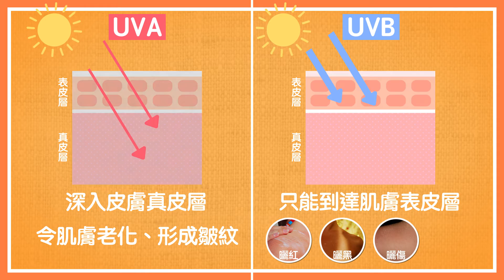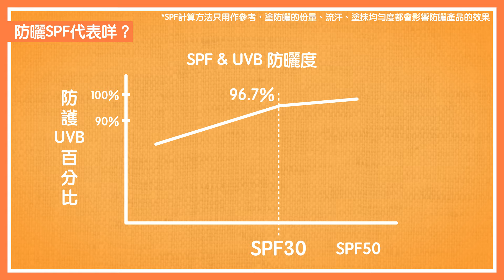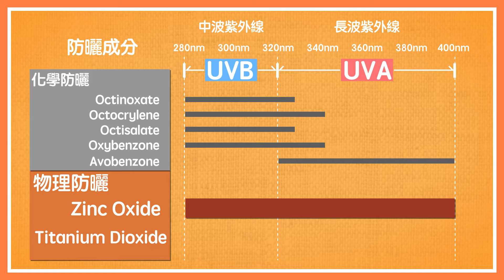【活膚教室】Synergie 礦物物理防曬系列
唔好諗住到左夏天尾聲就唔洗搽防曬，要記住紫外線比你所諗既更容易帶俾皮膚傷害！而且傷害既係日積月累既，所以唔好以為塊面無咩斑就掉以輕心啊！越早保護皮膚先係上上策😠

【防曬知識考考你👀】
－SPF同PA究竟有咩分別？
－SPF係咪越高就代表防護能力越好？
－物理防曬同化學防曬有咩分別？
－點解MMM咁推薦物理防曬？
如果你有以上既疑問，請一定要睇今次既【活膚教室：防曬篇】
💁🏻唯有真正了解紫外線、SPF、PA，你先能夠挑選最適合你既防曬產品！

香港Mi Ming Mart專門店資料：
香港店鋪地址及電話:
銅鑼灣店: 銅鑼灣富明街寶富大廈地下A舖
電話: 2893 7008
尖沙咀店: 九龍尖沙咀加連威老道 39-41號 地下A舖 （太平館對面）
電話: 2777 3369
沙田店: 沙田橫壆街 2-16 號 沙田中心商場 3 樓 26E
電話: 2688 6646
元朗店：元朗教育路1號千色匯49號地鋪
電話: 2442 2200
荃灣店：荃灣眾安街68號千色匯I期2樓2050舖（天橋旁）
電話：21447077